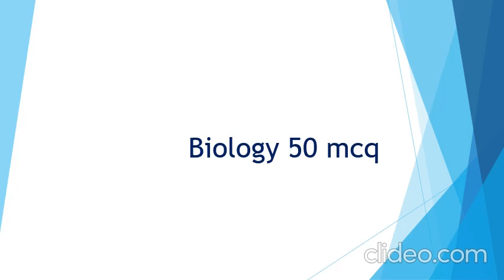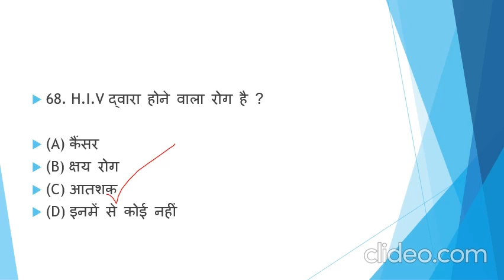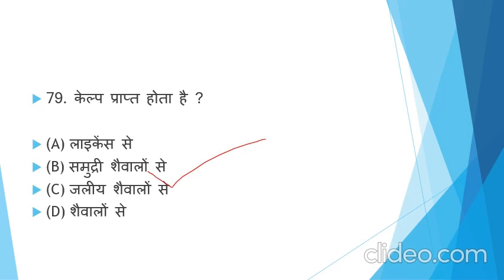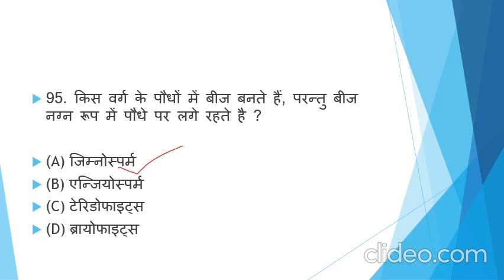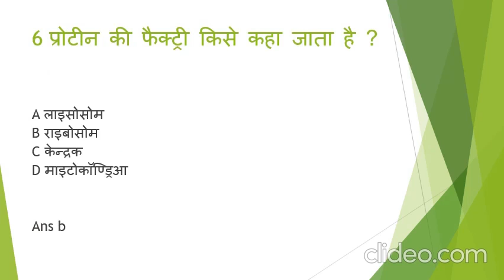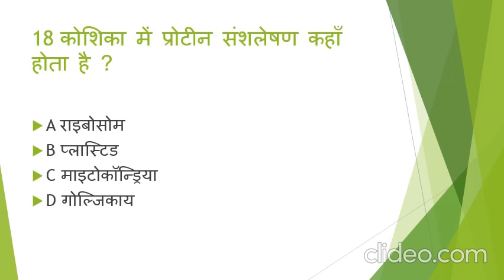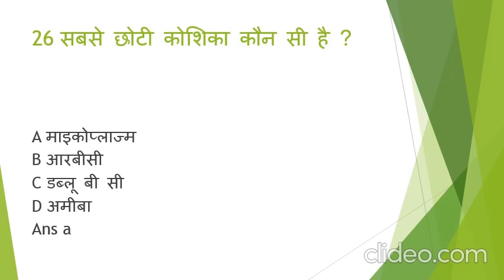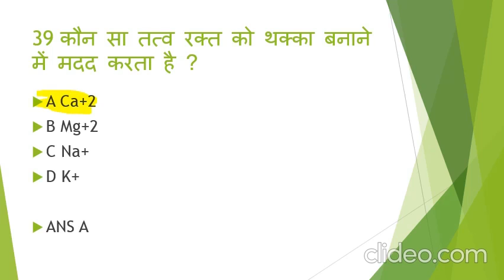Biology 90 Mcq जीव विज्ञान Bihar si # RRB NTPC & GROUP D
जीव विज्ञान BIOLOGY RRB-NTPC